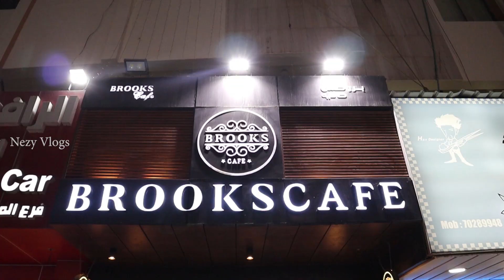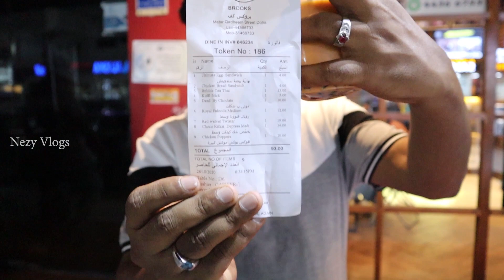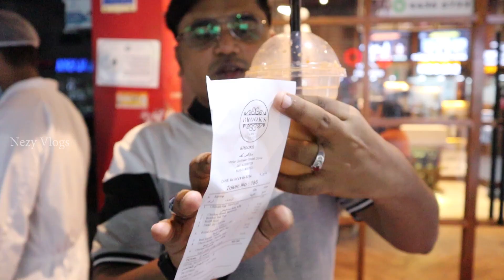Qatar's Best Kulfi | Brooks Cafe |Tamil Food Review | Tamil Vlogs | Nezy Vlogs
Hi Friends, We visited Brooks cafe located in Old Airport Doha, Ambiance & Food was delicious,
I specially visited there to try out their 5Qar Kulfi, We also tried their sandwich , Milk shakes, Falo oda , Ice-cream's,  Bubble Tea &  Red velvet ice-cream & Chicken Popper's all the food we tried was delicious, I loved their chicken sandwich
I can say they provide the best Kulfi you can find in Qatar for the Cheapest price for 5Qar.